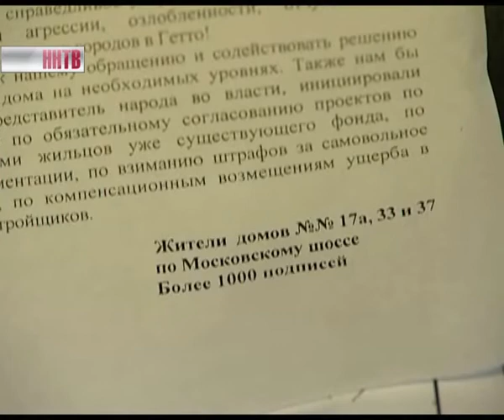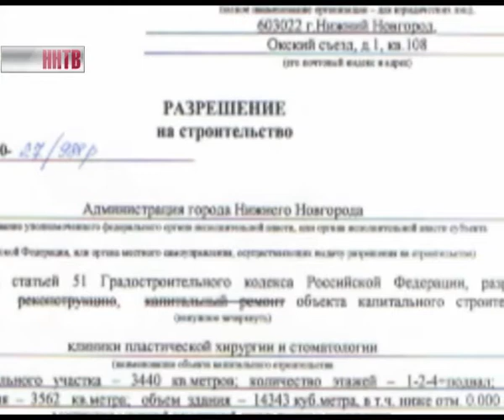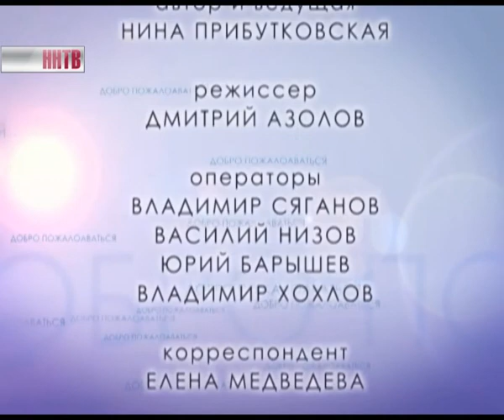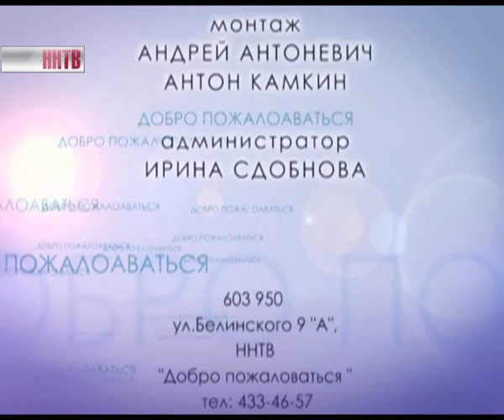Добро_пожаловаться_18-05-12